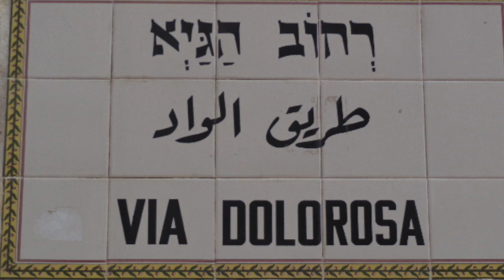Holy Week Meditation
Reflection on the last days of Jesus' life leading up to Easter.
Music performed by Tom Bonezzi (piano and vocals), Marian Vogel Fletcher (vocals), Justine Myers (oboe) and Dianna Joiner (violin). Meditations written and narrated by Fr. Mike Ausperk, parochial vicar, St. Francis Xavier Parish, Medina, OH.